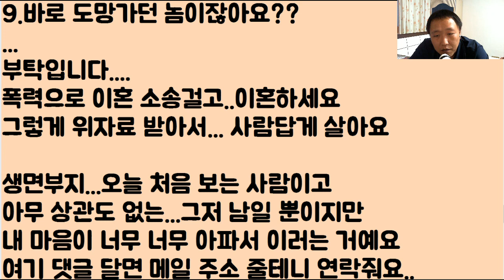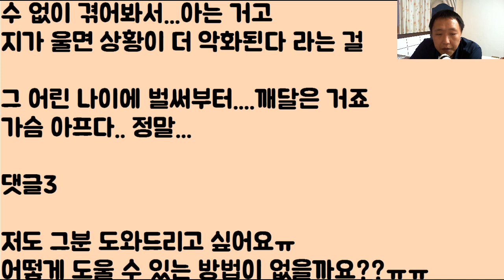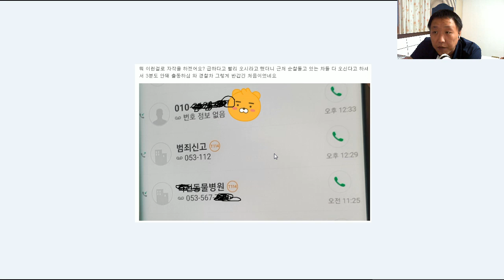대구 '용산역' 5번 출구 앞에서....매 맞던 ‘새댁’.. 꼭 보세요...